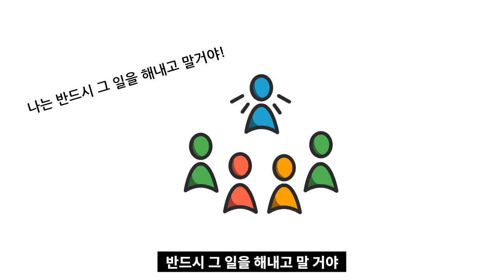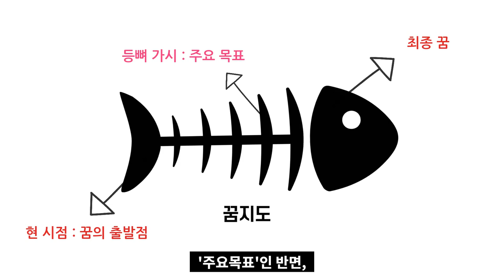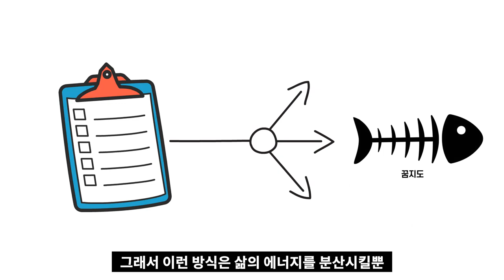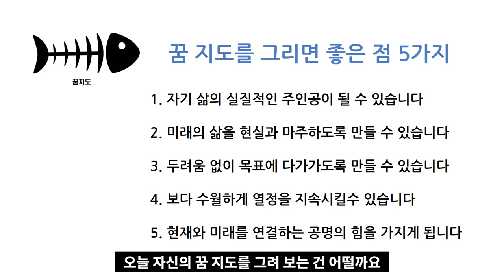내 꿈을 현실로 만들어주는 꿈지도 Fish born 그리는 법